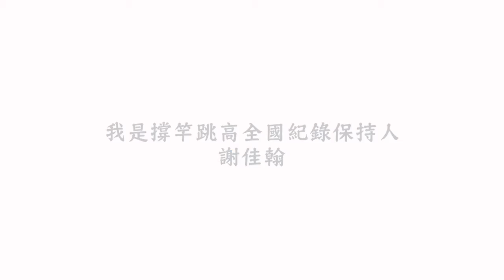【台灣鳥人謝佳翰】預告搶先看｜觀賞故事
有時感動的點不是有多厲害，
而是看到一個人的眼神，有一團堅定向前衝的火焰。

英格人物 (Angle 英格國際行銷)
超越期待成就現在－台灣鳥人謝佳翰，撐竿跳全國紀錄保持人，成績是2013年締造的5公尺32。正在全力自主訓練，目標參加2018年雅加達亞運，挑戰5公尺50成績。